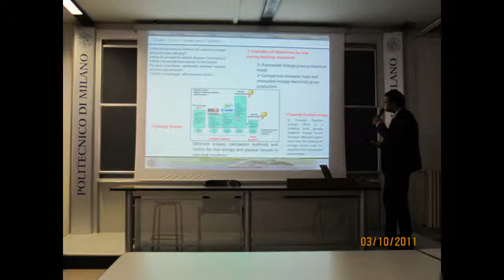lecco POlitecnico Di Milano.wmv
Lecco Italy